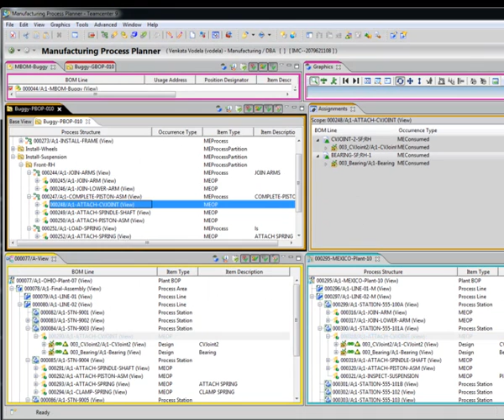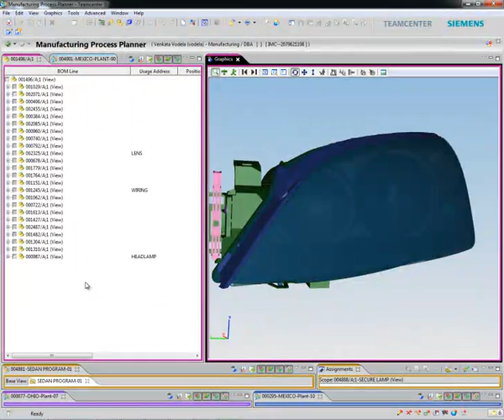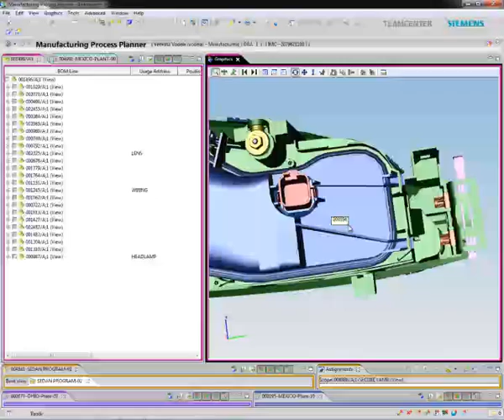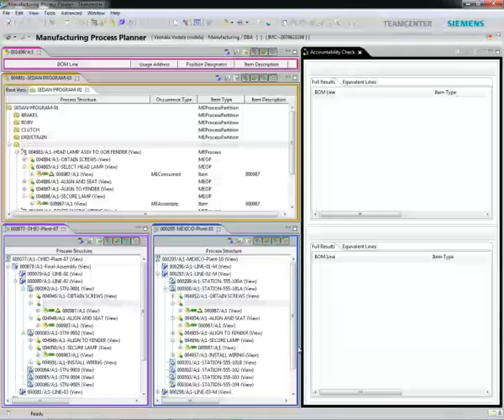Teamcenter Advanced Assembly Planning -- Enterprise Bill-of-Process (eBOP)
Siemens PLM Software's new Advanced Assembly Planning product further improves collaboration for planning product build strategies whether over multiple plants or within a single plant.  Our enterprise bill-of-process (BOP) capability simplifies this complexity so that you have full traceability of products and processes across multiple plants.